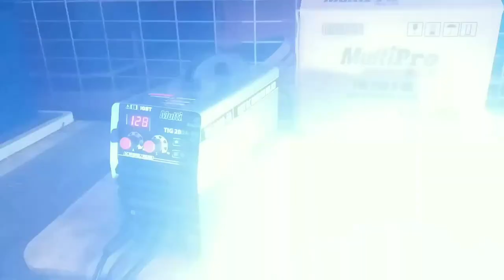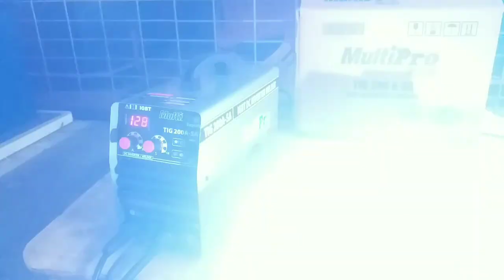Weldinger,mesin las otomatis jepang, las argon stainless.? cocok untuk bengkel las,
Alat las canggih,  tips and trics tig stainless steel. mesin las aluminium termurah. saat ini 2023. las argon stainless

las argon stainless

mesin las

tig welding

welding tips and trick

rekomendasi mesin las argon

bengkel las mobil

bengkel las kreatif

bengkel las listrik.

bengkel las teng teng surabaya.

welding tips and tricks  aluminum welding machine, advanced welding equipment, advanced welding machine, aluminum welding equipment, welding machine 200 thousand.